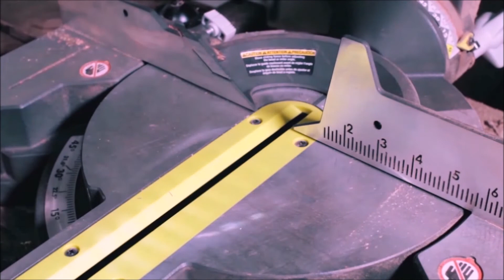Walnut Coasters [Episode 27]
What's going on everyone, making coasters have been on my list for awhile an I finally knocked it out, they turned out good I hope you enjoy the video and get something out of it. I didn't mention in the video but I followed the same sanding protocol for the coasters I do for cutting boards.